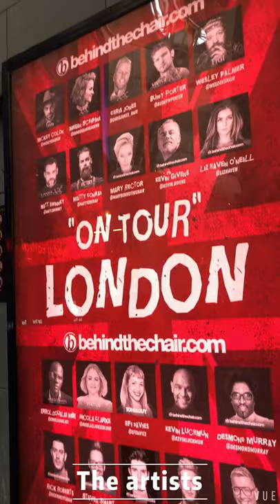Behind the Chair On Tour - London with Matt Swinney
Go behind the scenes with L'ANZA Healing Artist, Dafne Evangelista as she shares the highlights of Global Creative Director, Matt Swinney from BehindtheChair.com's first international On Tour in London.